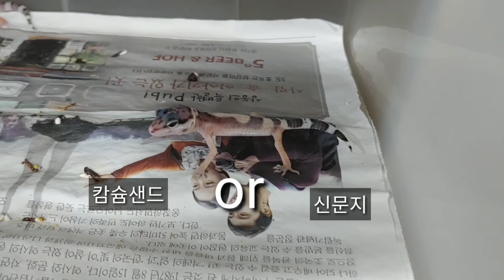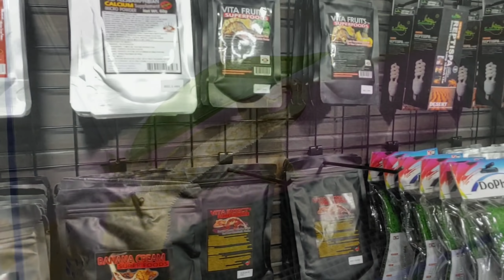레오파드게코vs크레스티드게코 뭘 키울까 고민되세요?(Leopard gecko vs Crested gecko)